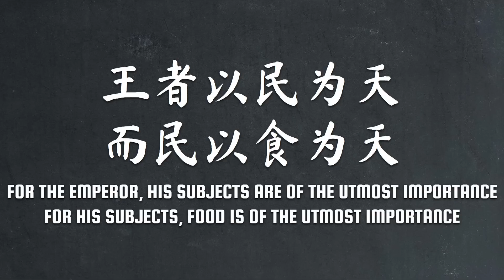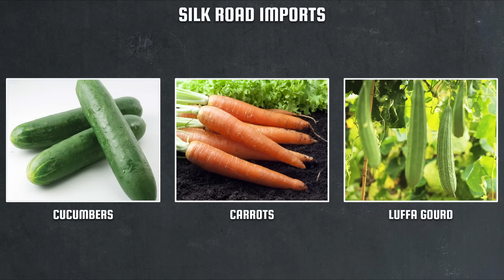What Did People of the Three Kingdoms Eat? | Let's Talk Lore Special Mini Series